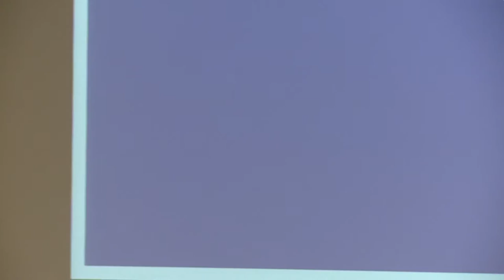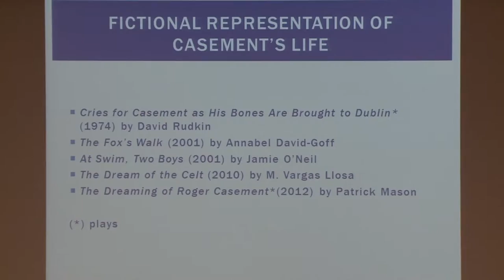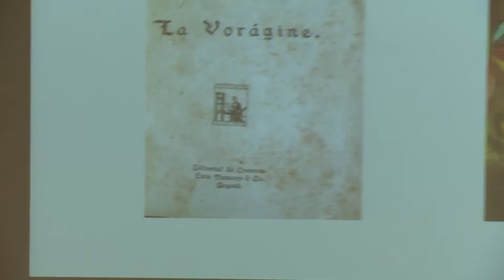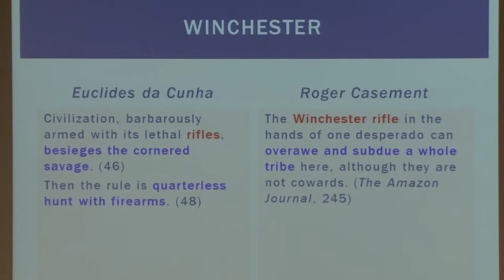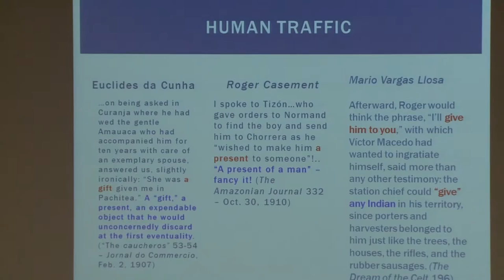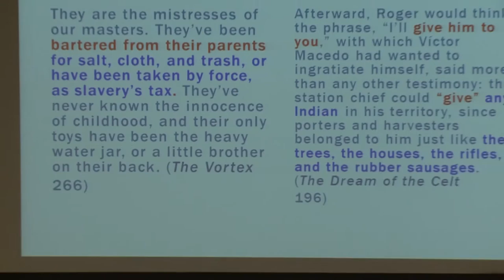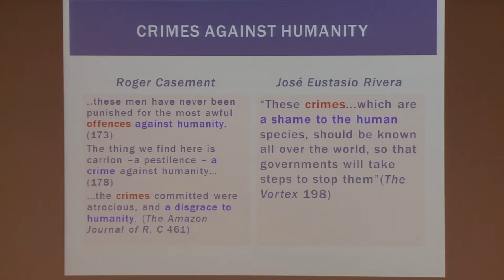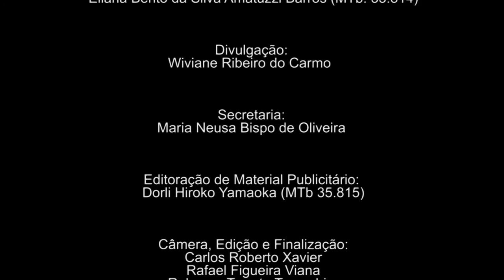Seminário "Roger Casement e o Centenário de 1916" - Parte 9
"Why is Roger Casment's Legacy Also Essential do Literary Fiction?". Palestra proferida pelo Prof. Leopoldo Bernucci no seminário "Roger Casement e o Centenário de 1916", realizado nos dias 21 e 22 de Março de 2016.